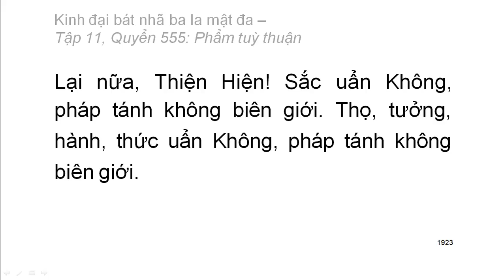Quyển .../600: Kinh đại bát nhã ba la mật đa (tiếp)